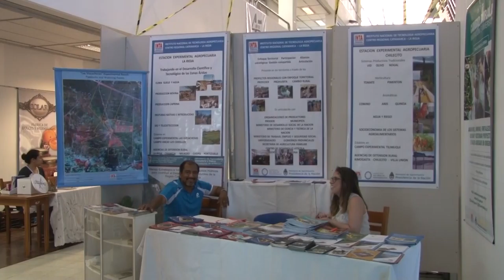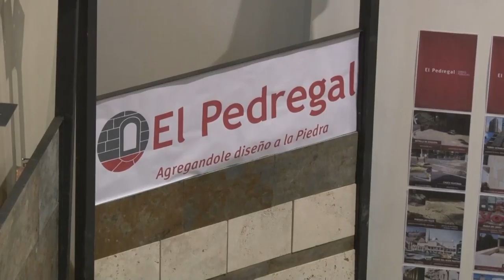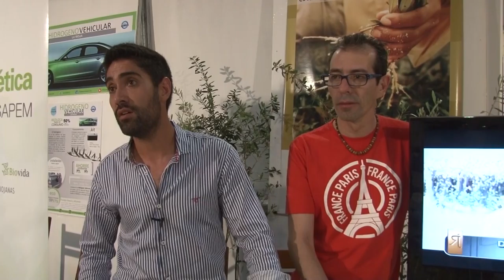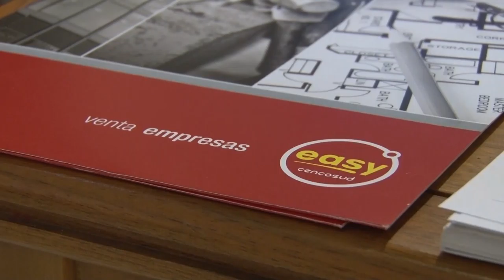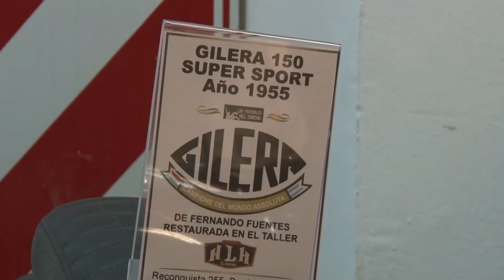Especial Expo Construcción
Por segundo año consecutivo se realizò en la UNLaR la Expo Construcciòn. Una actividad que busca vincular el desarrollo profesional con el académico, y que puso en escena las ùltimas novedades sobre el mercado, materiales de construcción, diseño de muebles y màs.